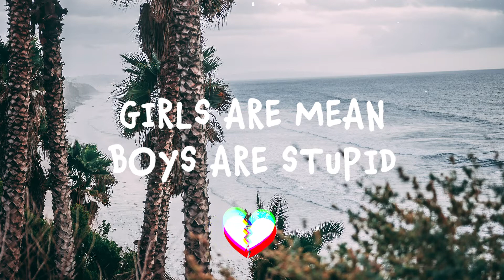andy polk - Inmyheaditshardtosay goodbye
FOLLOW andy polk

❗ SUPPORT ARTISTS ❗
Due to the COVID-19 outbreak, many artists are struggling. Check out the NPR article linked below to learn how you can help!